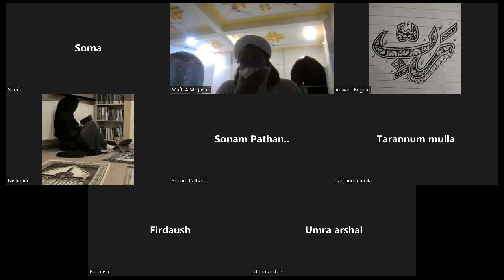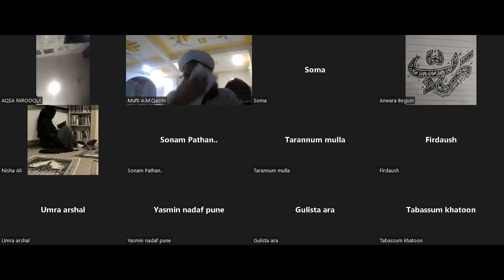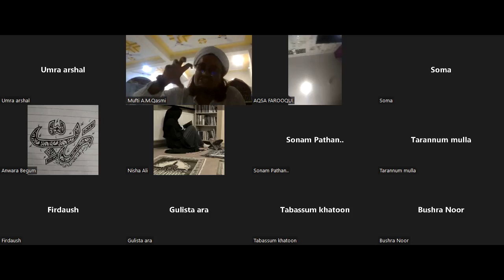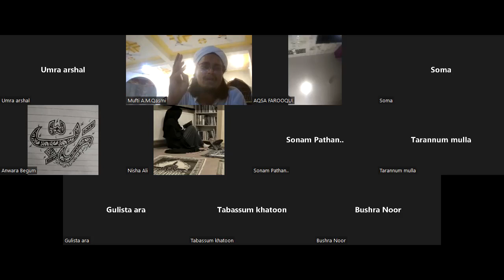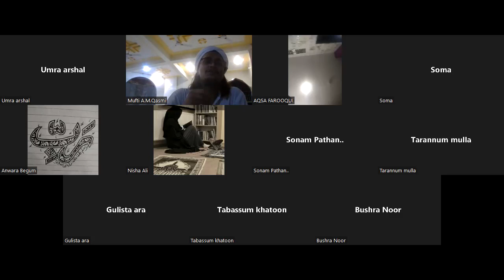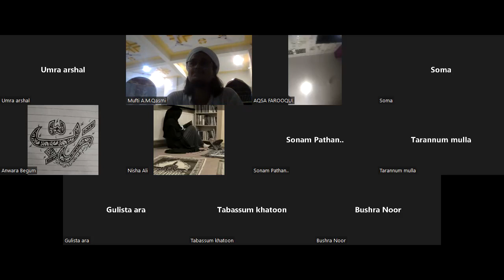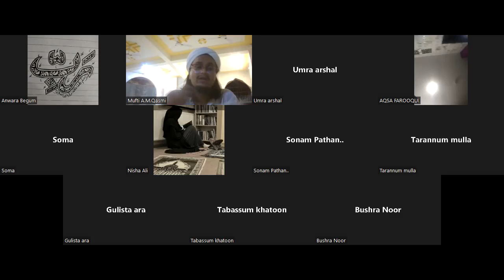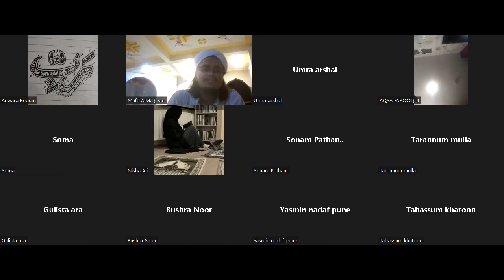Islamic Deeni Tarbiyati Course class 04 |Islamic 03 month Course for girls| 20 May 2022| 9:30pm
Islamic Deeni Tarbiyati Course class 04  Islamic 03 month Course for girls 20 May 2022 9:30 pm